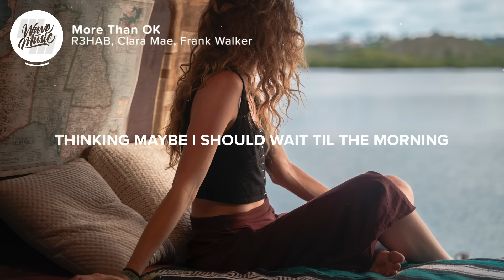R3HAB - More Than OK (Lyrics) ft. Clara Mae, With Frank Walker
⚡️Cause I want something more than OK. I need something more than OK

🎤 Lyrics: R3HAB & Clara Mae & Frank Walker - More Than OK

Said it over and over in my mind
How do you say that it’s over for the last time
Thinking maybe I should wait til the morning
But how do you say that it’s over for the last time

We shared the same friends and apartment but lately we don’t talk
Only about other’s problems but never mention ours
I barely recognize those portraits hangin on the walls
Tell me do you think we lost it cause they don’t look like us

Feels like we wait for a bigger mistake cause all the small ones are already made
And I hate how it’s so hard to say just give me a reason to stay
Cause I want something more than OK
I need something more than OK

I need something more than a ok ok ok ok

It’s like I miss feeling nervous when we touch
And I miss feeling certain about us
Thinkin maybe we got tired of trying
So I’m about to be honest for once

👨‍💻 If you like "R3HAB & Clara Mae & Frank Walker - More Than OK" check out these other tracks:

Picture credit
📷 Nicole Geri

👩‍💻 Share R3HAB & Clara Mae & Frank Walker - More Than OK with your friends!